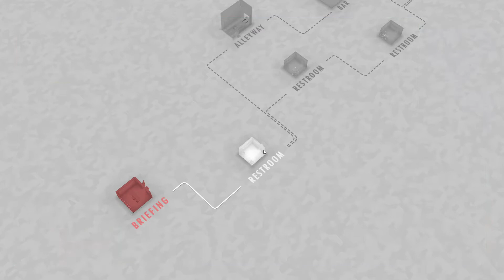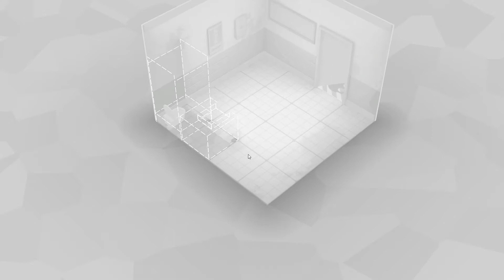Fights in Tight Spaces Gameplay (PC Game)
Fights in Tight Spaces Gameplay